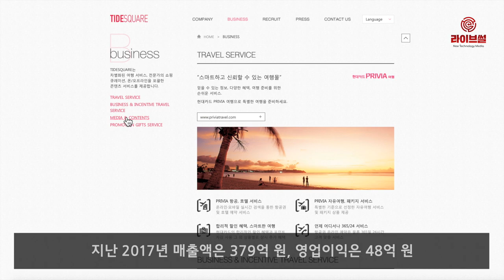[라이브썰] 카카오, 여행 사업도 손 뻗친다 … 타이드스퀘어 2대 주주 등극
카카오가 여행·관광 산업에 진출하며 사업 영역을 더욱 넓히고 있습니다.

19일 카카오는 온라인 여행업체 타이드스퀘어에 347억 원을 투자했다고 밝혔습니다. 해당 투자로 지분 28.9%를 확보해 2대 주주에 오르게 됐습니다.

타이드스퀘어는 항공권 예약서비스 및 여행 상품 기획·판매사인 현대프리비아를 운영하는 업체입니다. 지난 2009년 설립했으며 현대카드 고객을 대상으로 프리미엄 항공권 예약 업무와 여행 상품의 기획 및 서비스 등을 주력으로 삼고 있습니다. 지난 2017년 매출액은 379억 원, 영업이익은 48억 원입니다.

카카오의 인수로 인해 타이드스퀘어는 향후 카카오톡에 입점해 관련 상품 판매에 나설 것으로 보입니다. 카카오 측은 아직까지 자세한 사업계획은 세우지 않았다고 밝혔습니다.

업계에서는 카카오가 이번 투자를 시작으로 타이드스퀘어 상품 판매가 활성화 될 경우 지분을 더욱 확대해 경영권을 아예 가져올 가능성도 있다는 시각입니다. 카카오가 이전부터 여행 사업을 카카오톡과 연계한 차기 주요 사업으로 지목했다는 해석입니다.